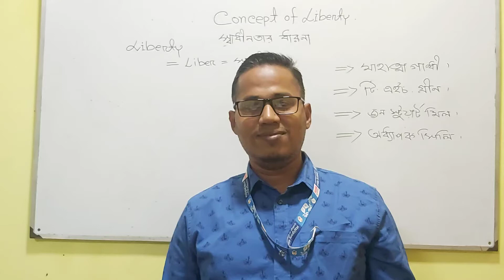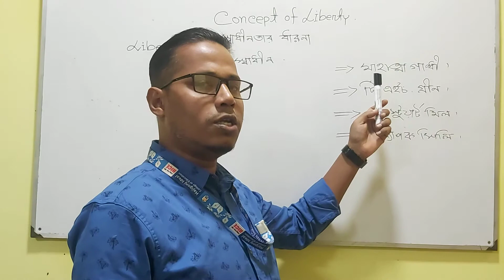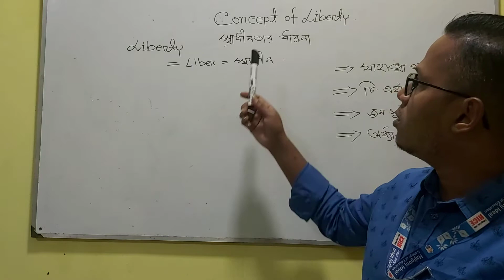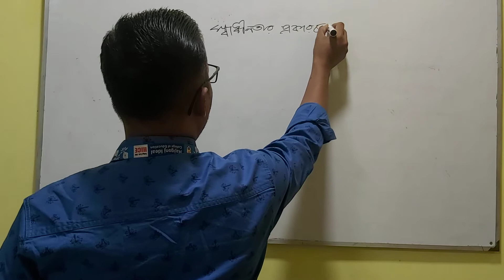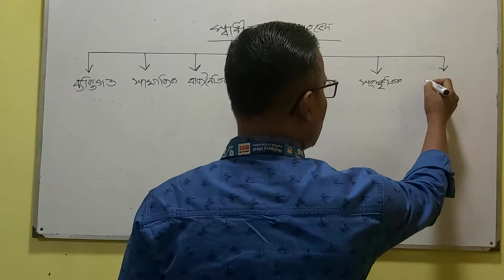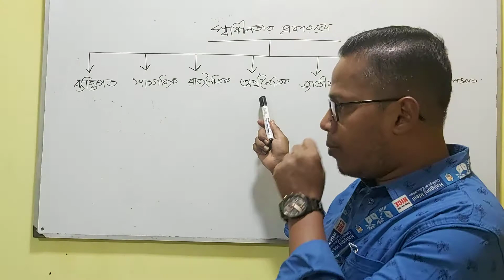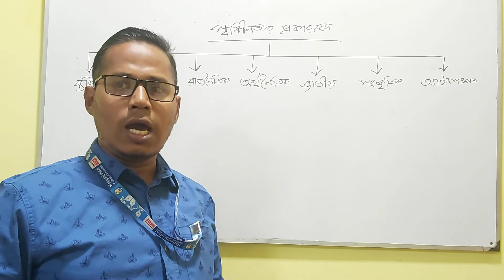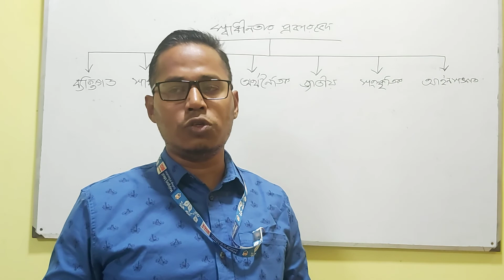এইচএসসি-পৌরনীতি ও সুশাসন-১ম বর্ষ পর্ব-৪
প্রথম পত্র-তৃতীয় অধ্যায়
মূল্যবোধ, আইন, স্বাধীনতা, সাম্য
স্বাধীনতার ধারণা
প্রামাণ্য সংজ্ঞা
ইতিকথা